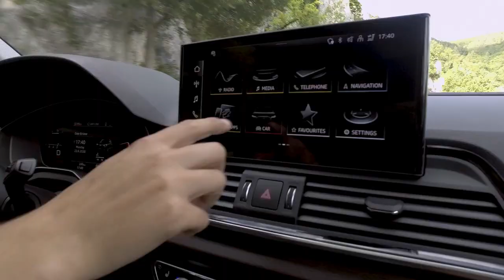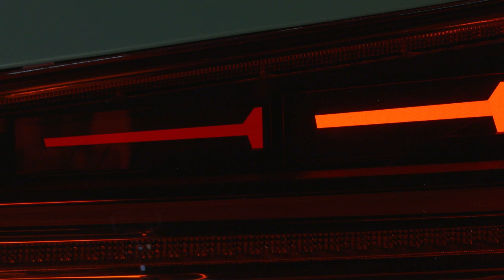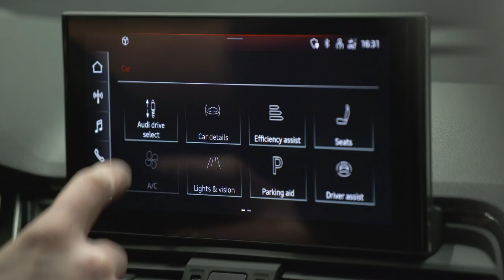The All New 2021 Audi Q5 (SQ5) & Q5 Sportback - Facelift - Limited Compact Hybrid SUV!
Audi’s updated combustion-powered midsize SUV range will be topped by the SQ5.

The SQ5 TDI retains its mild-hybrid 3.0-litre V6, but revisions to the engine itself, as well as to the energy recuperation system, are claimed to boost efficiency and performance.

The outgoing car's aluminium pistons, for example, have been swapped for lighter forged steel items that are claimed to reduce heat loss and "ensure combustion is faster and more efficient" with the aid of newly introduced stepped recesses.

Additionally, the fuel injectors are said to operate with greater precision and a shortened air intake for the intercooler helps the turbocharger to build boost more quickly.

Power output is slightly down, at 336bhp, compared with the current car's 342bhp, but Audi claims the 516lb ft of torque is available across a wider rev range - 1750rpm to 3250rpm - and peak power arrives earlier than before. The SQ5 can still dispatch the 0-62mph sprint in 5.1sec and achieve an electronically limited top speed of 155mph.

As for the 48V mild hybrid system, tweaks to the electrically powered compressor - which drives the turbocharger when exhaust gas flow is too low - mean the turbo's performance is more noticeable at low speeds and during step-off acceleration.

Audi claims the revised powertrain "substantially undercuts the limits of the new Euro 6d ISC-FCM AP emissions standard" and brings a "dramatic reduction" in NOx emissions, with the introduction of selective catalytic reduction for the exhaust system. The SQ5 TDI can achieve 34.4mpg on the WLTP cycle and emits 216g/km of CO2.

As before, the SQ5 is equipped with a performance-oriented suspension tune that drops the ride height by 30mm compared with the standard car and brings six available drive modes: Auto, Comfort, Efficiency, Dynamic, Off-road and Individual. Top-rung Vorsprung trim features a sports differential for torque distribution across the rear axle.

Inside, the updated SQ5 receives Audi's latest-generation MMI 10.1in touchscreen, which runs the new MIB 3 infotainment software and can also be controlled using voice commands or buttons on the steering wheel. Vorsprung trim adds a head-up display, Bang & Olufsen sound system, panoramic glass sunroof and electrically adjustable steering wheel.